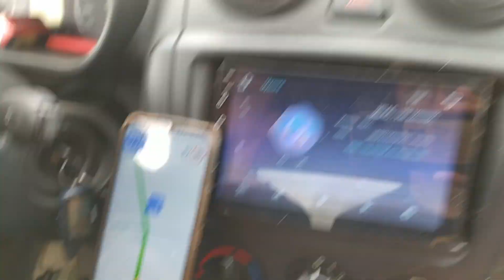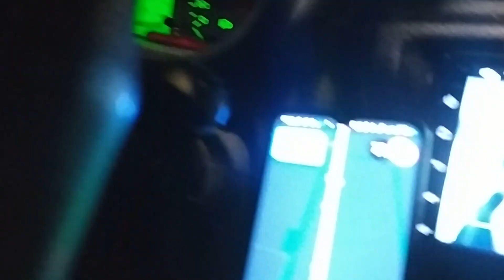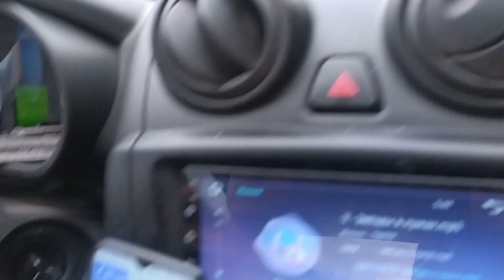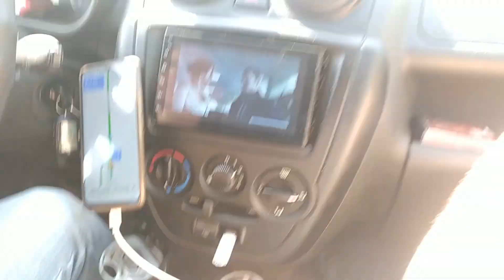Сколько стоит съездить на Черное море по бесплатным и платным дорогам в 2023 году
Рассказываю, сколько потратили на топливо за поездку и сколько стоит проезд по платным дорогам М4 и М12 из Нижнего Новгорода.
Ехали на Лада Гранта на газу.